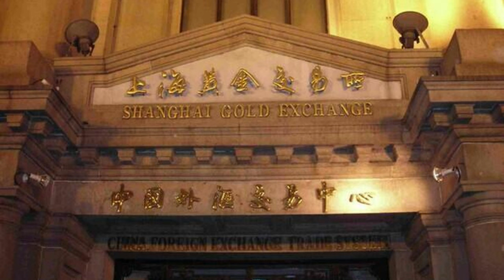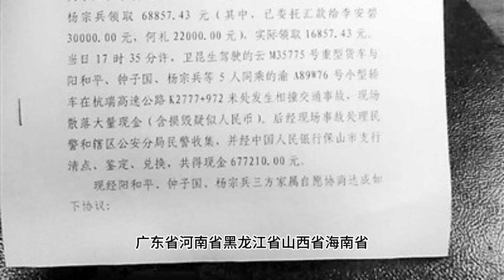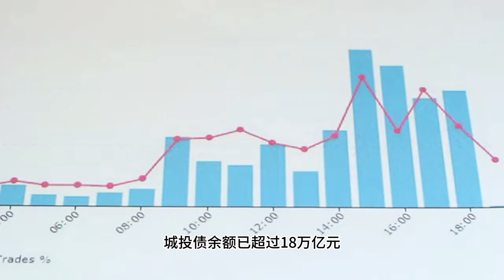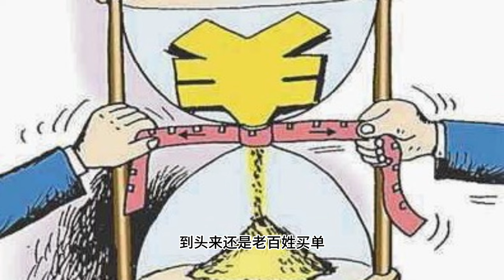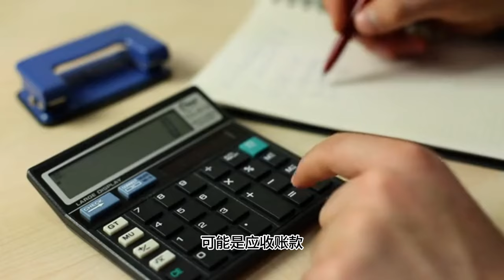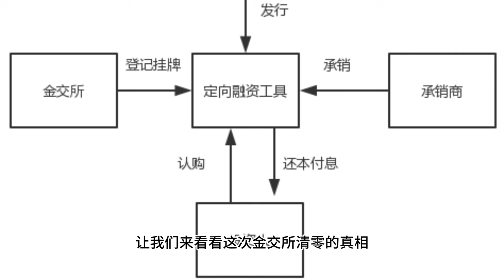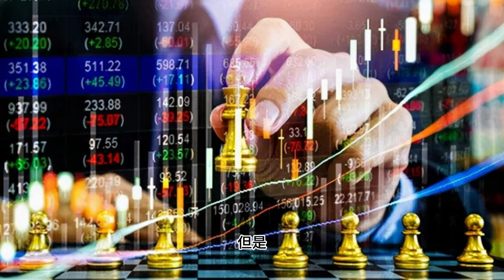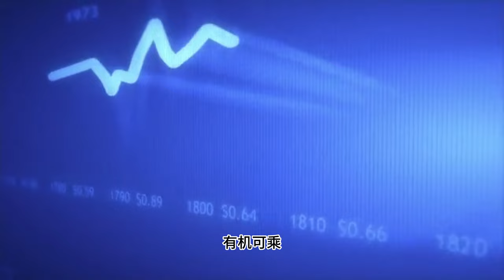【Boss雜談】地方金交所清零，金融鬼故事开幕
还记得P2P爆雷的惨痛教训吗？如今，地方金交所也开始加速“清零”！官方说这是为了“规范市场秩序”，但事实真的如此简单吗？Boss深扒背后真相，揭秘地方金交所“前世今生”：疯狂圈钱、债务黑洞、金融骗局. 你买的理財產品安全吗？地方债务危机将如何影响你我？Boss大胆预测，精彩不容错过！